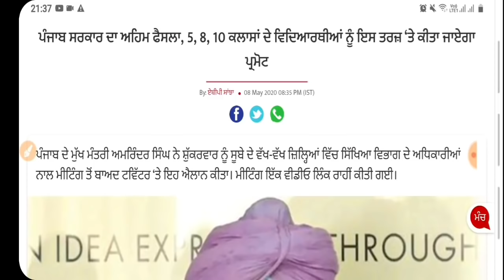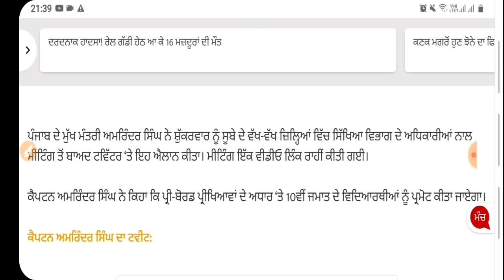Punjab Police Recruitment 2020|Punjab Police Bharti 2020|PSEB 10th 12th Exams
Govt Jobs Best Study Material 👇

1.

2.

3. Punjab Patwari Agriculture(Top 500 MCQ)

4. Best Punjab GK Book for all Punjab Govt Exams-Pdf

 6. India GK(1000+ Mcqs)-Specially for Govt Exams-

Government jobs 2020|Government jobs 2020 for 10th pass|Government jobs 2020 for graduates|latest recruitment 2020|govt jobs 2020|10th pass jobs 2020|govt jobs in May 2020